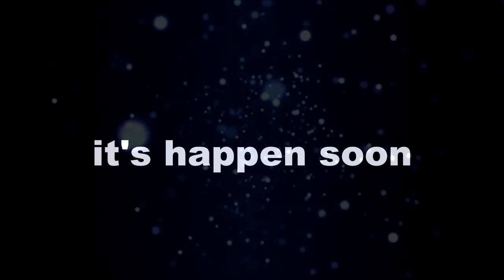KUNDALI BHAGYA || भरी महफिल में PREETA SAMEER के साथ मिलकर करेगी बड़ा खुलासा, KARAN को मिलेगी खुशी